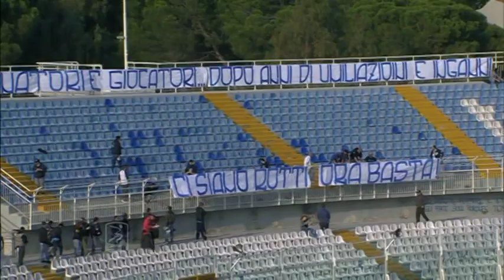Serie B. Pescara in vista del Frosinone